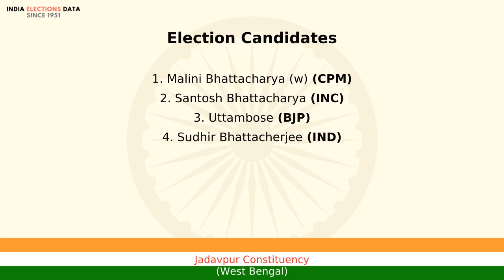Jadavpur Constituency West Bengal loksabha Election Result 1991 Malini Bhattacharya (w) CPM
loksabha election 1991 results, for Jadavpur Constituency, West Bengal, where winner is Malini Bhattacharya (w), from political party CPM. Watch the video to know more information about other candidates, voters count, etc.